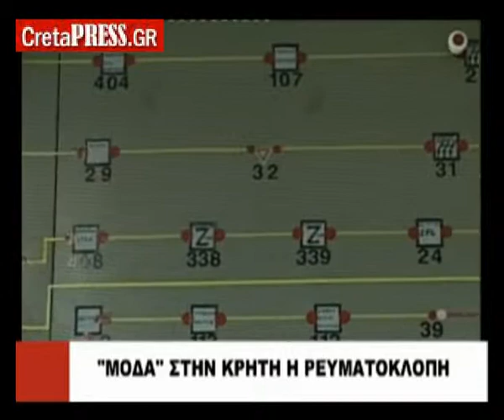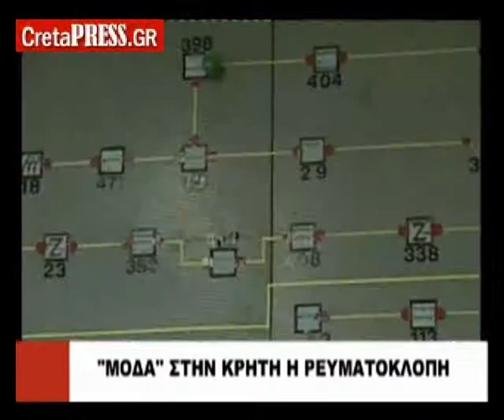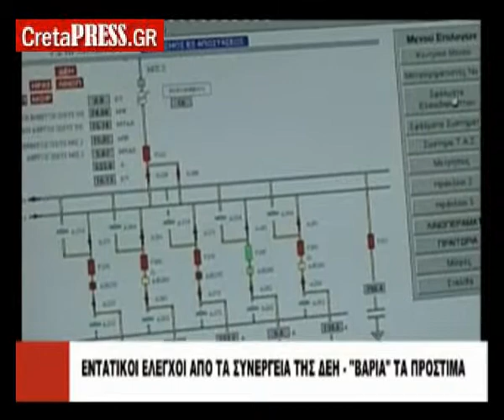Κυκλώματα Ρευματοκλοπής στην Κρήτη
Κυκλώματα  που πουλούν συστήματα ρευματοκλοπής δρουν και στην Κρήτη με το φαινόμενο να έχει λάβει ανησυχητικές διαστάσεις σε όλο το νησί. Εντατικοί έλεγχοι από τα συνεργεία της ΔΕΗ - ''Βαριά'' τα πρόστιμα